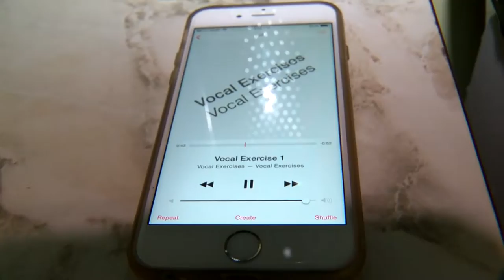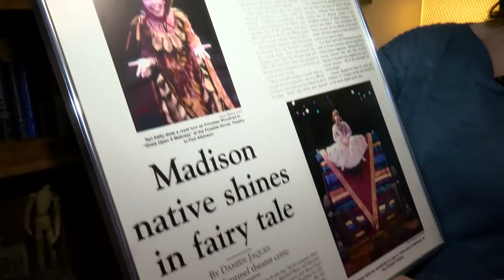Madison actor fulfills her Broadway dreams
Tari Kelly starring in 'Something Rotten.'